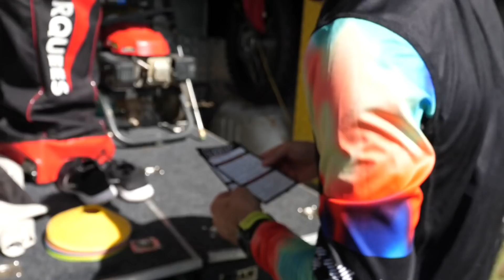GIVING THE HONDA A TASTE OF COOLUM SAND | Day In The Life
First ride in the sand on the Honda and back into training. Off season is brutal.

Thanks again for all the support!

1:1 & GROUP COACHING AVAILABLE!!
Search: "Post Moto - The Lowdown EP3: Joel Evans"

UNIT
Brisbane Motorcycles
My Pitboard
Furnikation
Flowvision
Bluefin LED
Airoh Helmets
MXRP
Athletic Base
Kwala Racing
Backyard Designs
Motorex
Maxxis Tyres
Dino's Bobcat